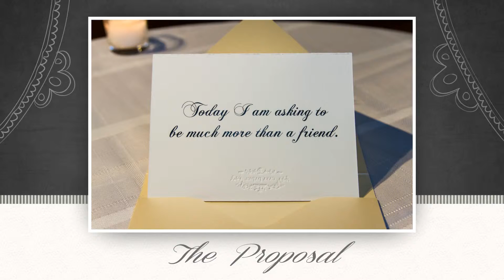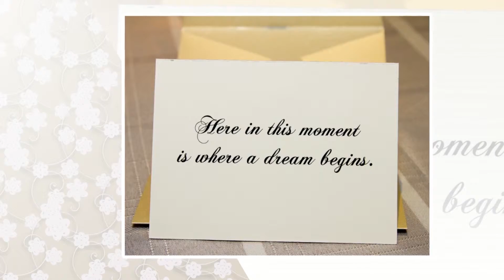Ryan & Erica "Marry Me"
Photography & Videography: Reg G Reg D'zyns